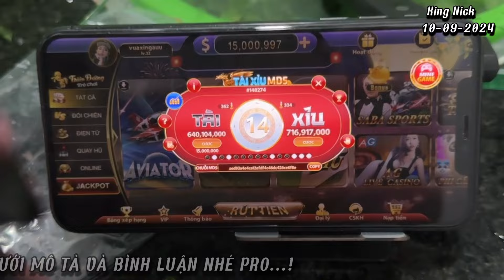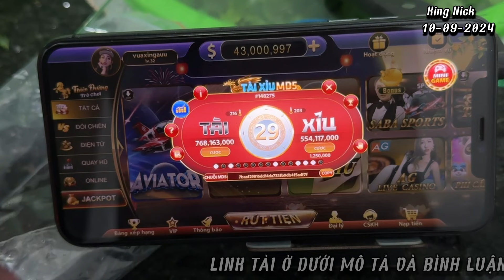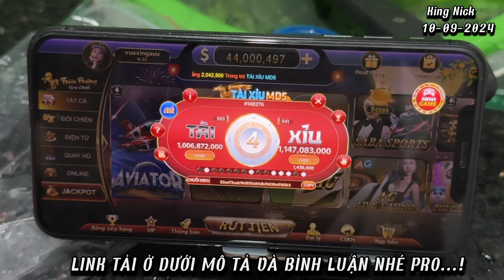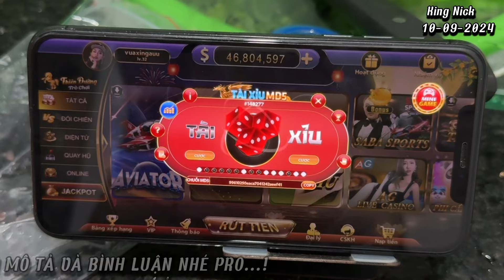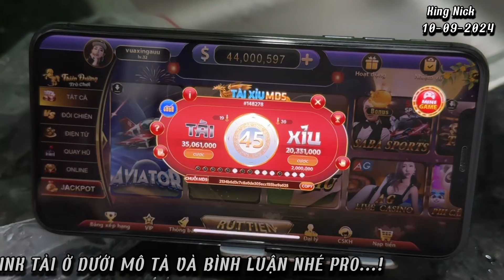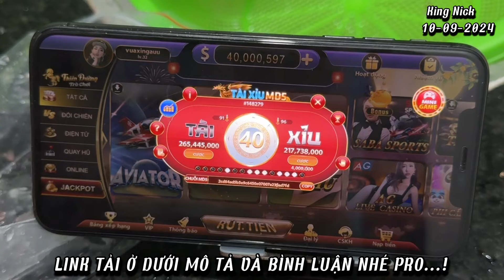Hitclub | Link tải hitclub | Kèo tài xỉu tdtc, hitclub cơm gạo, review quá trình nấu cơm lấy ip 16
📌LINK TẢI VÀ CODE Ở DƯỚI BÌNH LUẬN NHÉ PRO 🎁
Hứa hẹn giúp anh em về bờ và X tài khoản với số vốn nhỏ

tdtc,thiên đường trò chơi,tài xỉu tdtc,link tải tdtc,cách chơi tài xỉu tdtc
Lưu ý video chỉ mang đến nhũng phút giải trí, không phải quảng cáo về cờ bạc, chơi cờ bạc là vi phạm pháp luật.
*bản quyền thuộc kênh King Nick